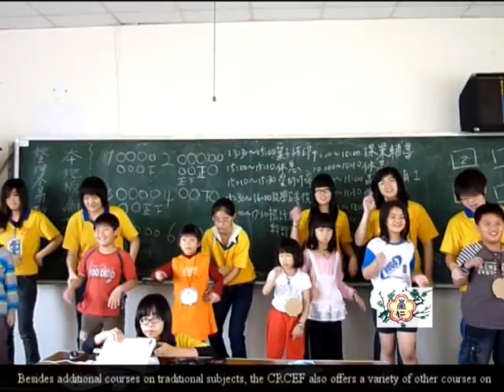CRCEF devoted themselves to offering after-school tutoring prog. in order to help the 921 survivors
校園工作隊長期投入假日課後輔導協助受災同胞
In the aftermath of the 921 Earthquake, teams of Chong-Ren Campus Volunteers devoted themselves to offering after-school tutoring programs in order to help the survivors living in the hardest struck areas.

週末假日，許多家長都會帶著孩子到圖書館或是美術館接觸更多的學習資源。
不過，並不是每位小朋友都有這樣的機會，921地震時住在南投國姓鄉、中寮鄉、埔里鎮等地的小學生就無法如此幸運。
On weekends and holidays, many parents will bring their children to a library or a museum of fine art to get in touch with more learning resources. However, not every child has these kinds of opportunities. And, in the aftermath of the 921 earthquake, such was the case for elementary students living in the Kuo-hsing, Chung-liao, and Pu-li townships of Nan-tou county.

為了拉近教育資源的城鄉差距，建立與災民長期的信任感，長達12年的時間，崇仁文教基金會的大專青年志工就會分批到南投長流國小、長福國小、新庄國小等地，帶領假日課後輔­導課程。
In order to narrow the gap of educational resources between urban and rural areas and to establish a long-lasting community of companionship among the earthquake survivors, several teams of college youth volunteers from the Chong-Ren Cultural and Educational Foundation (CRCEF) were dispatched to Chang-Liu Elementary School, Chang-Fu Elementary School, and Hsin-Chuang Elementary School. They set up after-school tutoring programs for the students that have been active for more than 12 years.

多元的課後輔導提供更多的教育資源
Multiple after-school tutoring programs offer more educational resources for the students.

12年來提供假日課後輔導課程，除了一般科目的課業輔導外，還會增加手工藝、美食、英文、繪本、品格教育、生命教育等豐富內容。不論用宣講、閱讀或是各類的團康活動模式，­都讓受災地區的小學生能接受更多的教育資源及刺激。
The CRCEF has been offering holiday after-school tutoring programs for over 12 years. Besides additional courses on traditional subjects, the CRCEF also offers a variety of other courses on topics such as handicrafts, culinary delicacies, English, picture books, Chinese characters and life mentorship. Through lectures, readings, and all kinds of group activities, the elementary school students living in the earthquake-struck districts are able to obtain greater access to educational resources and positive motivation.

崇仁校園志工隊長期投入贏得災民認同
Due to their lengthy and devoted service, the teams of Chong-Ren Campus Volunteers have won recognition from many survivors of the disaster.

一開始的服務從組合屋開始，隨著重建的腳步，災民的生活也慢慢步入軌道。志工們與小朋友也建立了深厚的情誼。因為志工們的長期服務，讓附近鄰里口耳相傳，於是服務的學校越­來越多。也因為長期的災區服務經驗，莫拉克風災過後，崇仁志工更認養了屏東羌園國小及大新國小的假日課後輔導課程。
The volunteer campaign began with the construction of temporary (and permanent?) shelters for the survivors who lost their homes in the earthquake. As the reconstruction process advanced, the lives of the survivors were gradually put back on right track. The volunteers have established tight bonds and relationships with the children whom they have been helping. The program has been an overwhelming success and has gained a lot of praise and recognition from community members. As a result, in response to the devastation caused by typhoon Morakot in Aug. 2009, Chong-Ren volunteers went on to establish after-school tutoring programs at Ch'iang-yuan Elementary School and Ta-hsin Elementary School in Ping-tung County.

十年來派出40,800個服務人次
More than 40,800 acts of individual voluntary services have been performed over the last decade.

災難過後，人們對於環境會有更大的不安定感，但經過長期建立的穩固人際關係，讓災區的孩子能夠發出自信的笑容。自2001年至2010年止，崇仁校園志工隊一共派出408­00個服務人次。
In the aftermath of disasters, survivors are likely to feel more insecure about their surroundings. However, through the establishment of stable and long-term relationships, children living in these post-catastrophe areas are able to show their smiles with self-confidence. From 2001 to 2010, Chong-Ren Campus Volunteers have done more than 40,800 individual acts of volunteer service.
Anchor:Jocelyn Chiu
Editor:Erika Hsiao
Producer:Chong-Ren Cultural and Educational Foundation